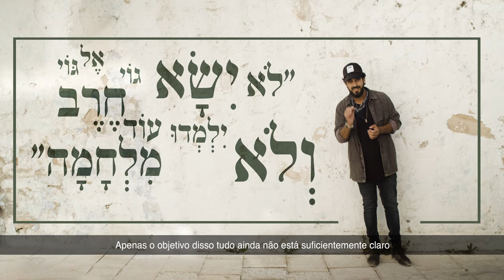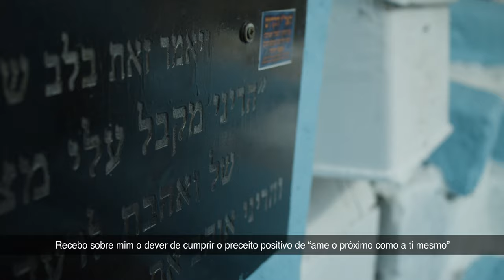Ari HaKadosh - Explicando o Plano Divino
Vídeo exclusivo em português sobre o grande cabalista Ari HaKadosh.

Se você acredita que que as mensagens do Rabino Shmuel Eliahu em português também possam interessar a outras pessoas, passe o link do grupo de WhatsApp adiante